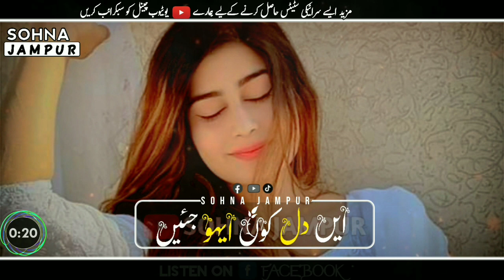SINGER TAHIR FAROOQ || NEW SARAIKI DOHRY || SOHNA JAMPUR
Hi Guys I Am SHERAZ HUSSAIN KHOSA , owner Sohna Jampur.

PLEASE FOLLOW ME ON ALL THESE        SITES

i will respectively delete

@COPYRIGHT DISCLAIMER_

@NOTEAll := some use images,music,videos
Graphics
on show in this video may be copy right to

'Reapective owners' not mine,

DISCLAMER: The channel is note on prmote

Encourage and any illegible activities
is meant for

🥀 SHERAZ HUSSAIN KHOSA